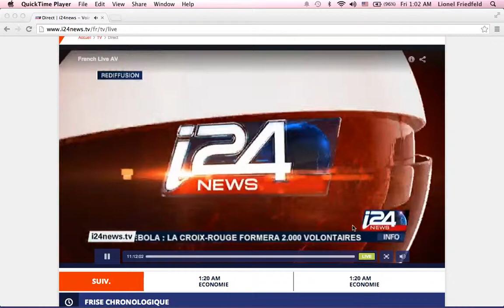Lionel Friedfeld & Jean Charles Banoun - i24 news Le Grand Direct- Economie